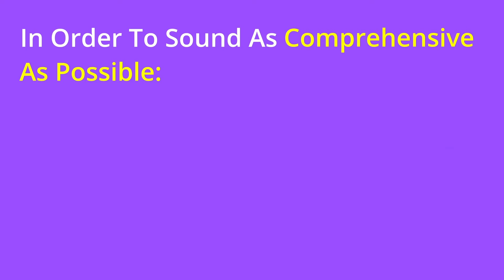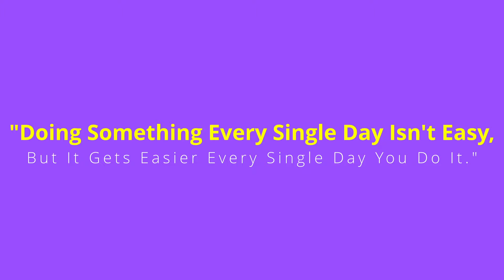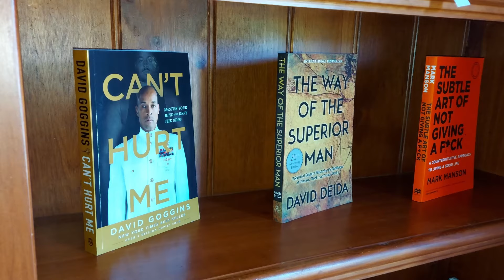What To Do AFTER High School (Teenage Advice)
Identifying The 7 Essential Lessons That Are Crucial To Build Success In Your 20's And Cut Out Old Habits From High School

0:00 - Intro
0:15 - Making A First Impression
0:52 - Taking Action Not Motion
1:28 - Cutting Relationships
2:17 - Consistent Work
2:54 - Learning From Failure
3:30 - Creating Your Own Path
4:13 - Take Advice From People You Want To Be
4:53 - Outro (Bonus Tip)